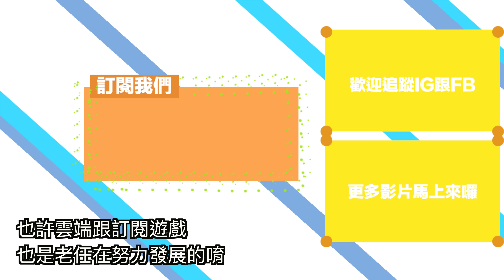Switch2效能直逼PS5？新主機與首發遊戲情報！到底什麼時候有機會看到確定的消息？ | 羅卡Rocca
科隆展一路到現在的NS新主機情報越來越多
不過近期開始有點不同的是 除了爆料的規格 效能
居然連首發遊戲陣容也開始有聲音傳出來了
更扯的是 碧姬公主 表演時刻這款
有傳聞會是下一代主機的首發遊戲之一
假設3/22推出碧姬公主 表演時刻等於下一代主機推出的日期
那...

✔攝影工具:
相機: SONY A7S3、SONY ZV-E1
鏡頭:SONY 24-70 F2.8GM、SONY 16-35 F4G、SONY 14mm F1.8
運動相機: Insta360 ONE R、GoPro10
手機: iPhone 14 Pro
麥克風: SONY ECM-B10、Rode VideoMicro
空拍機: Mavic Air、Mavic Mini
剪片軟體：Final Cut Pro